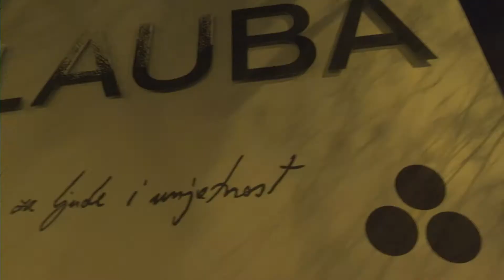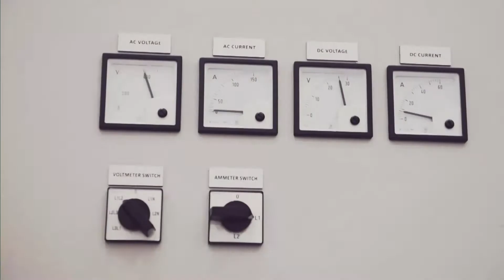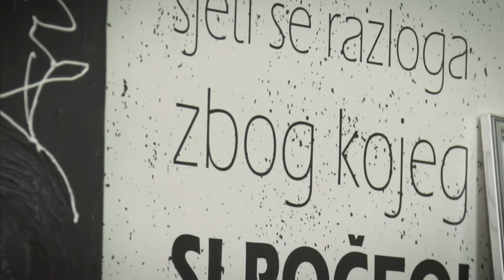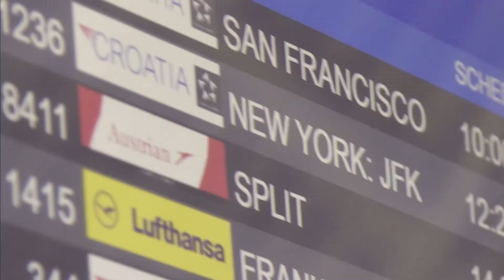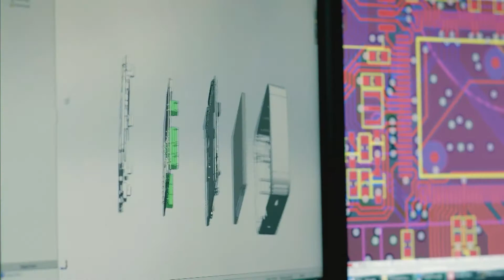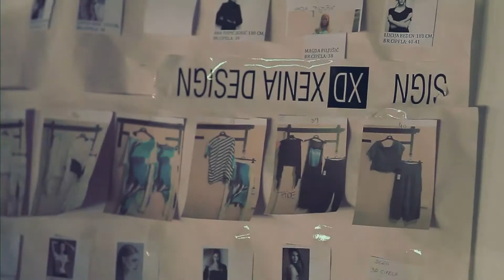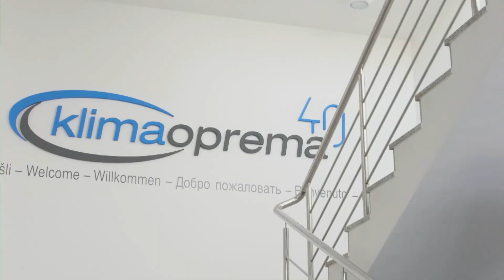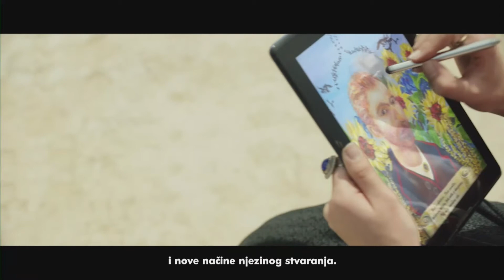EY Entrepreneur Of The Year 2016 – Croatia (live stream)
Marko Pipunić, founder and owner of Žito d.o.o., was named Croatia’s EY Entrepreneur of the Year 2016.